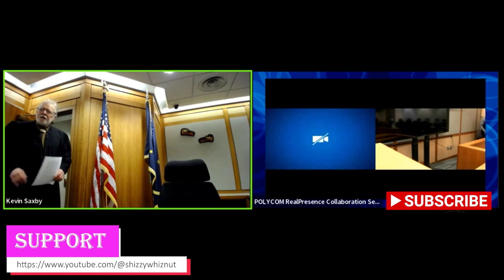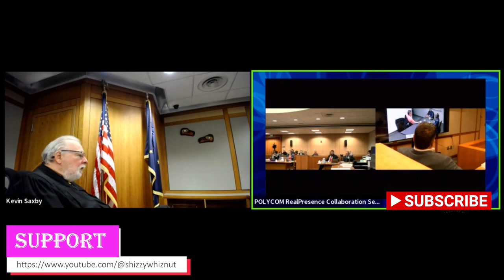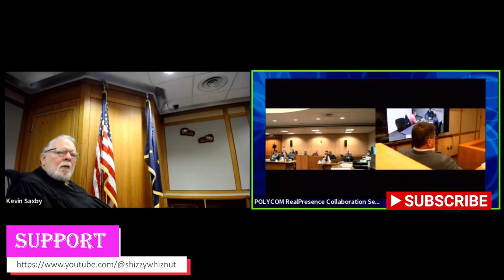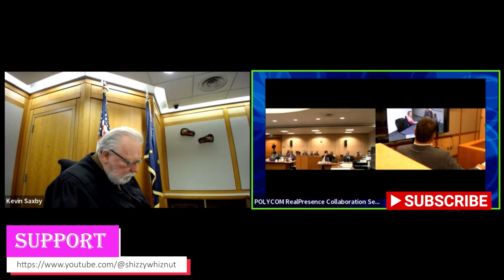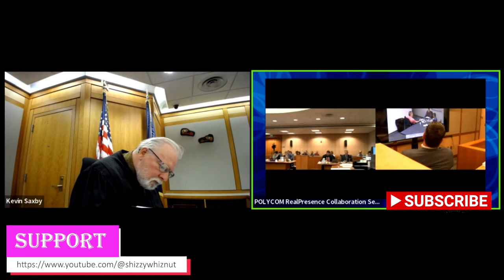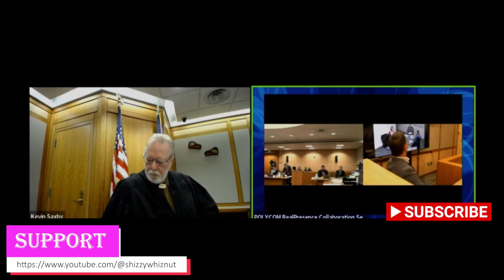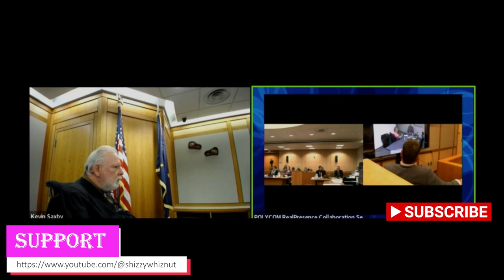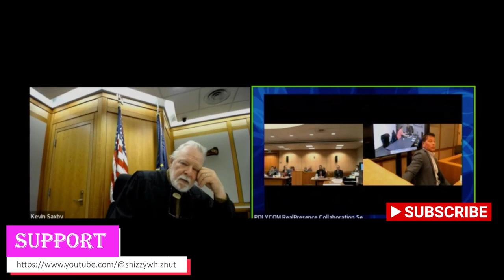Brian Steven Smith's Not Guilty Plea for Gruesome Murders: Pt 4